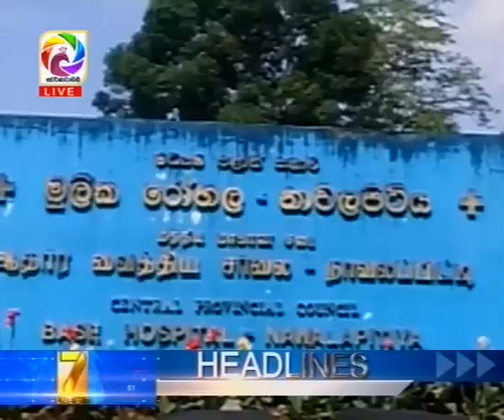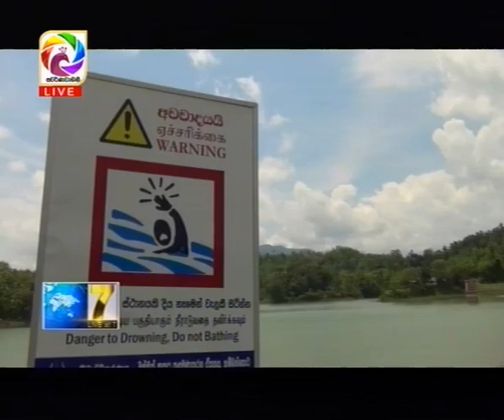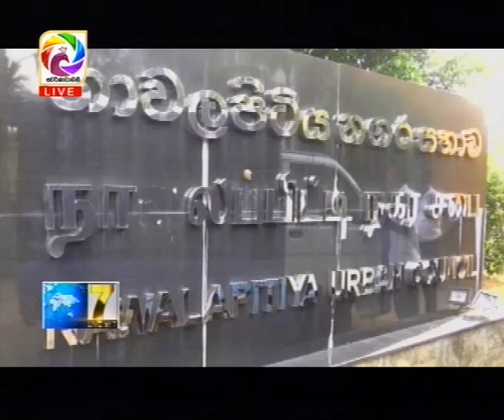Live at 7 News – 2018.05.01